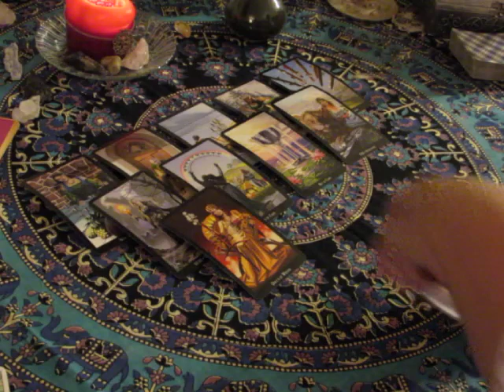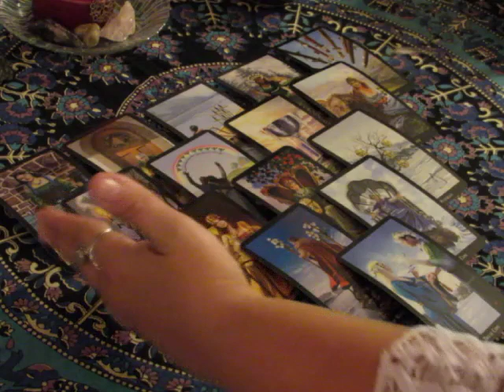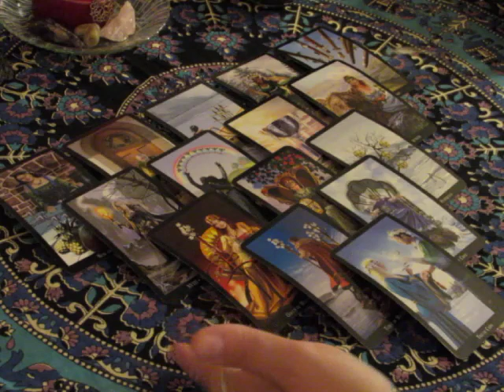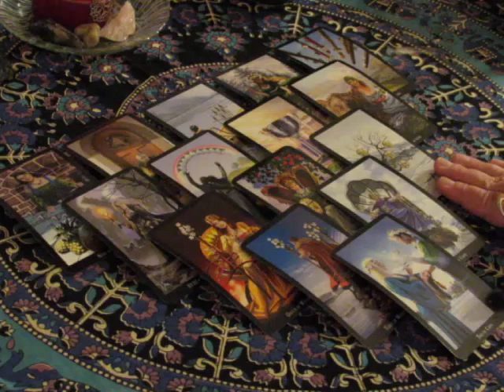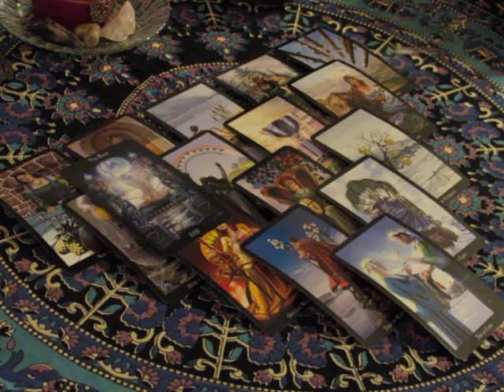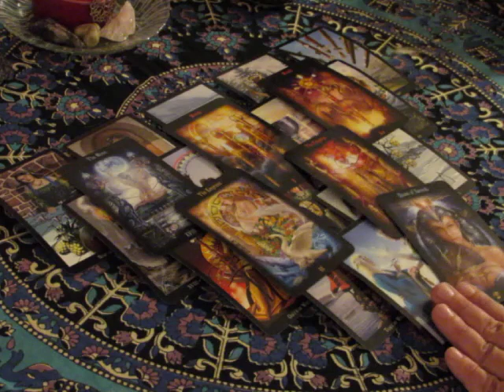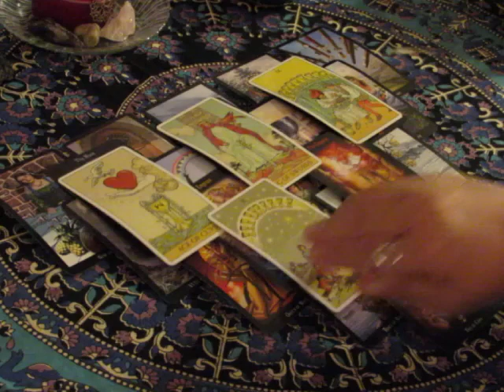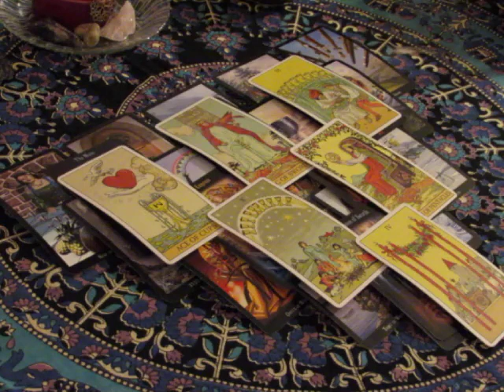~Leo~September 18th to 24th Weekly Love Tarot Reading~ Fear~